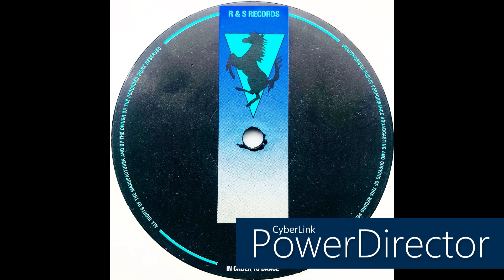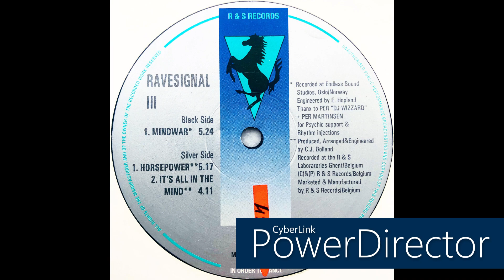Christian Jay Bolland • Horsepower (1991) (Reissue 1995)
Real name: Christian Jay Bolland
Profile: Born in Stockton-on-Tees, County Durham in 1971 but transplanted to Belgium when he was only three, CJ Bolland received an early education in dance music; his parents ran a club in Antwerp, and his mother DJed there. He grew up listening to the synthesizer music of several eras — from Jean-Michel Jarre to Front 242 and the The Neon Judgement — but began devoting most of his time to house and techno by the late '80s. Bolland began producing in 1988, when a drummer friend gave him access to the right gear, and his tracks were soon heard on several Belgian pirate radio stations. He then sent demos to several labels, and finally heard back from R & S Records.
CJ Bolland's first production for R & S, the Project's "Do That Dance", jump-started his career, and he soon saw releases from his projects Pulse, Space Opera (with the Advent's Cisco Ferreira), Cee-Jay, Ravesignal and Sonic Solution. His 1992 "Ravesignal 3 EP" (specifically, the track "Horsepower") made Bolland one of the hottest names in the new global dance community.
Bolland made his album debut soon after, with "The 4th Sign". His 1993-94 schedule also included production work for Mundo Muzique, Dave Angel and Joey Beltram as well as remixing for Orbital, The Prodigy, Sven Väth, WestBam, Tori Amos and Baby Ford, among others. His second album "Electronic Highway" was released in 1995, after which Bolland signed a mammoth five-album deal with Internal Records. The first fruits of the contract, "The Analogue Theatre", were released in late 1996 to critical praise and dance-chart success, thanks to the excitable single "Sugar Is Sweeter".
He founded his own label "Mole Records" in 2002.

Label: R & S Records
Cat. #: RS 9131
Series: Vintage R&S
Format: Vinyl, 12", 45 RPM, Reissue
Release date: 1995
Country: Belgium